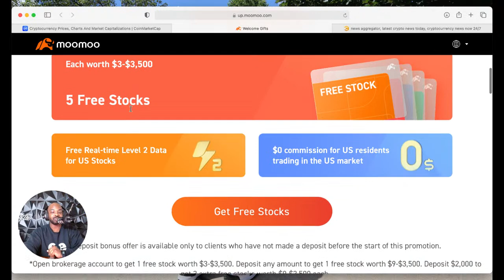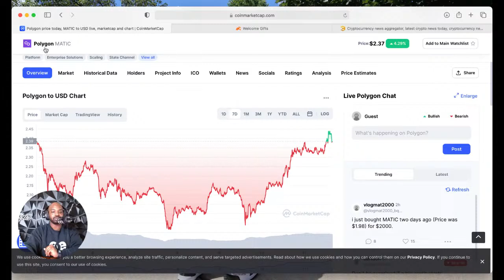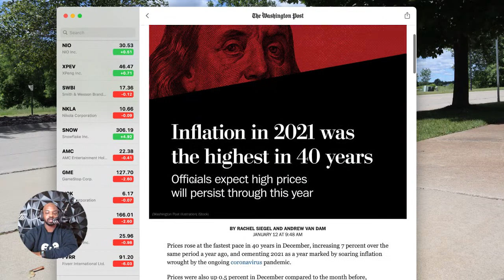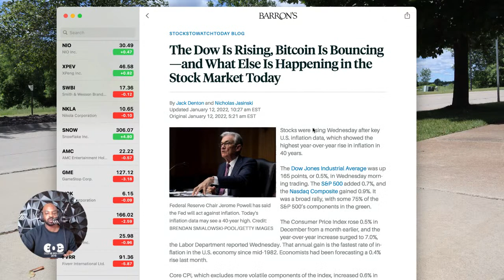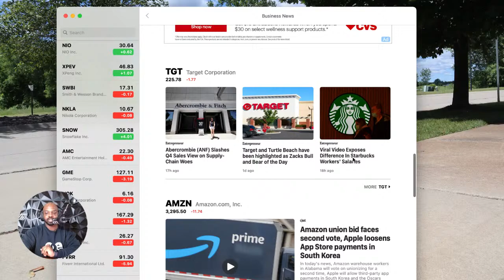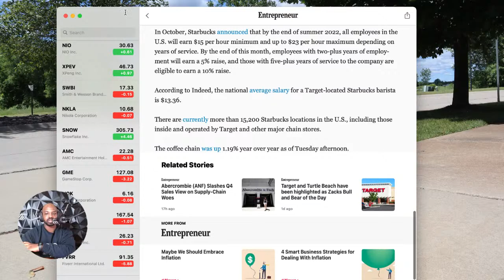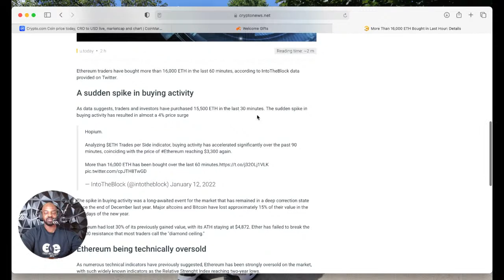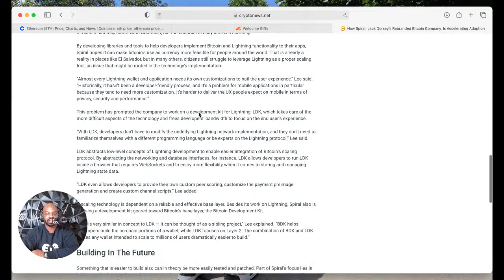You Must Learn And Understand This While Investing In Crypto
You Must Learn And Understand This When Investing In Crypto

Orlando Chidike
140 Merriman rd *1135

📈Investing📉

🔑Affliate Links🔑